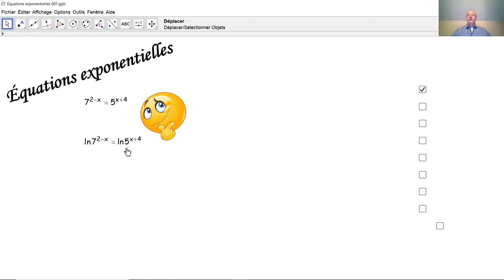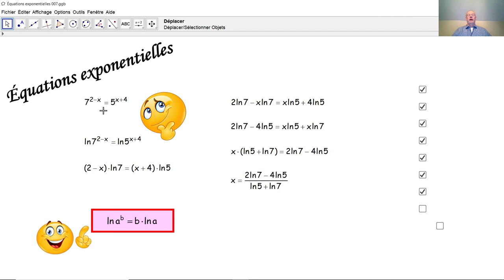Équations exponentielles 007